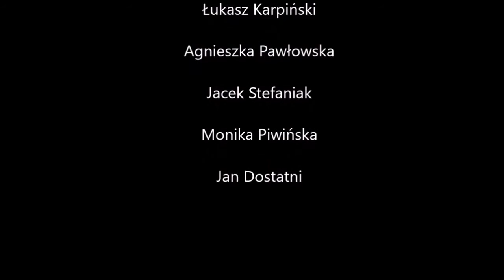Pokaz Kkb-sport na Młodzieżowych Mistrzostwach Polski w Podnoszeniu Ciężarów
W dniu 8 października odbył się pokaz odzieży sportowej Kkb-sport na targach FIWE.
Już wkrótce ciuchy będzie można kupić u nas.